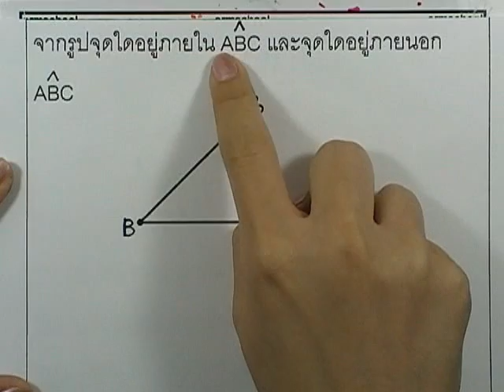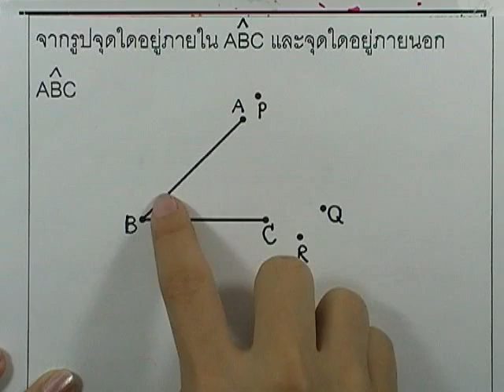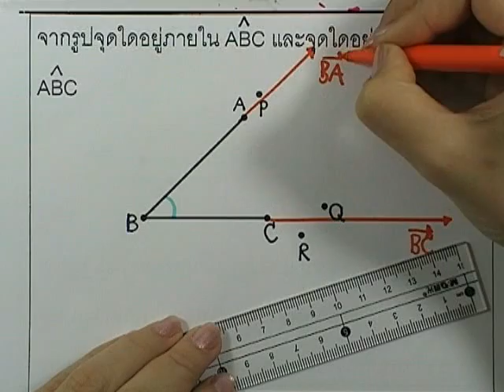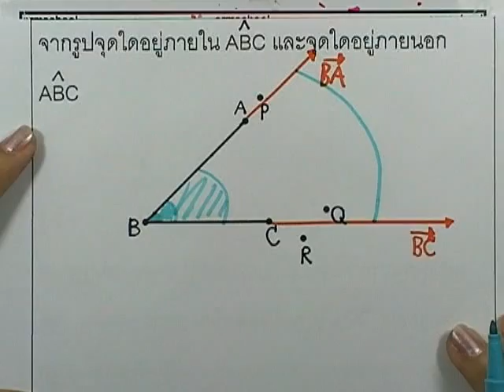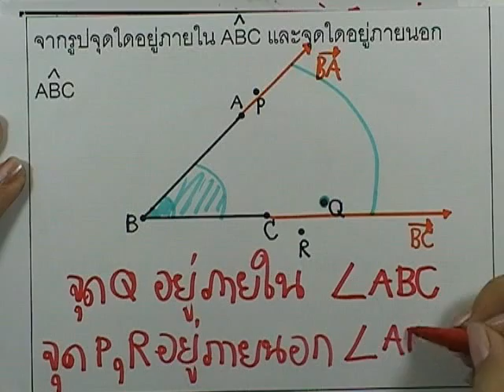เลขกระทรวง พื้นฐาน ม.1 เล่ม1 : แบบฝึกหัด4.1 ข้อ06